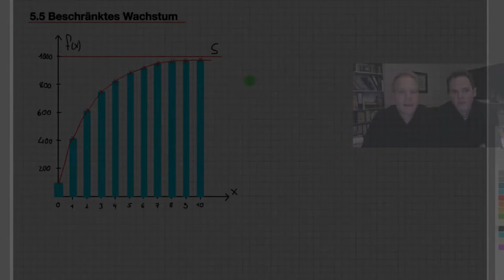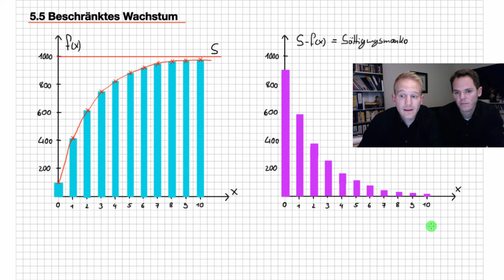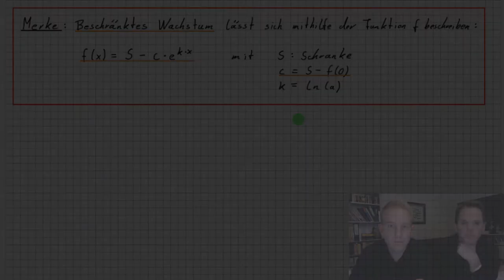5.5 Beschränktes Wachstum